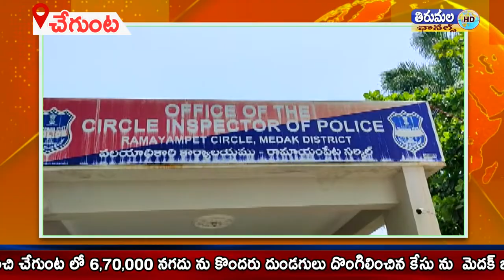చేగుంట లో 6,70,000 నగదు ను కొందరు దుండగులు దొంగిలించిన కేసు ను మెదక్ జిల్లా పోలీసులు చేధించారు.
మెదక్ జిల్లా చేగుంట లో మే 26న మక్కరాజ్ పేటకు చెందిన వినీత్ కుమార్ అనే వ్యక్తి యొక్క స్కూటర్ డిక్కీ నుంచి చేగుంట లో 6,70,000 నగదు ను కొందరు దుండగులు దొంగిలించిన కేసు ను  మెదక్ జిల్లా పోలీసులు చేధించారు.